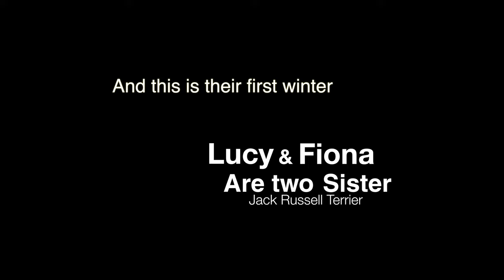Relaxing Music, Dog’s in the Snow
Lucy & Fiona are two sisters and this is their first winter. they love playing in the snow.